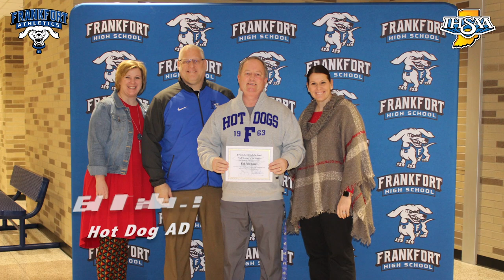Ed Niehaus Staff Member of the Month